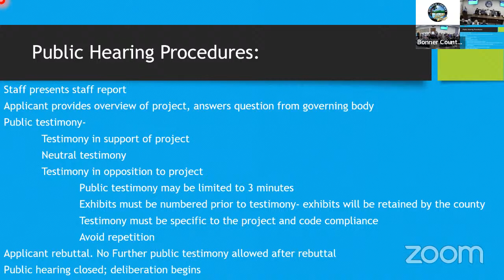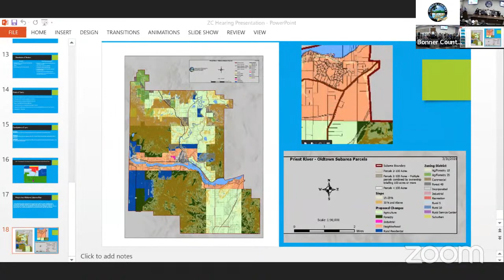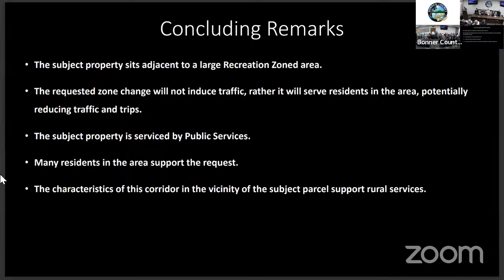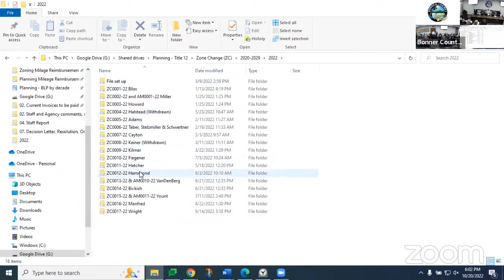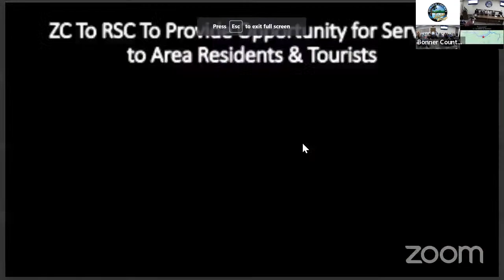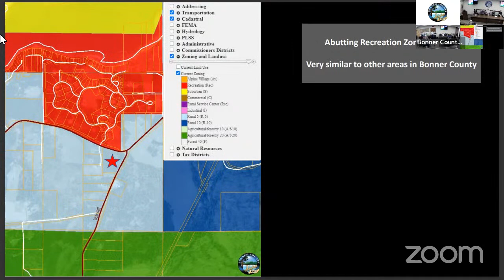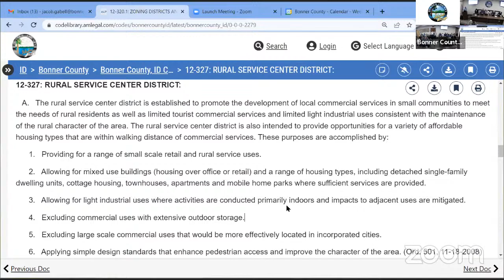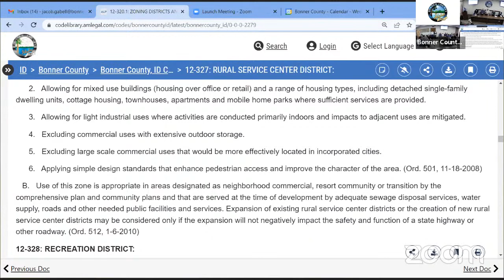Bonner County Zoning Commission Public Hearing- October 20, 2022